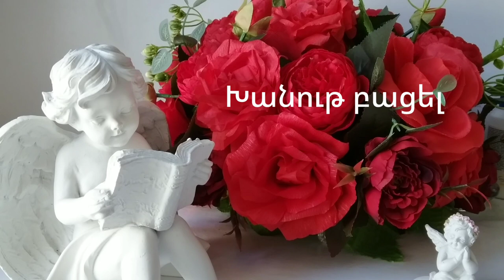🌙 ՀՈԿՏԵՄԲԵՐ ամսվա Բարենպաստ օրերը🌙 գործնական և պետական ոլորտներում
հարցազրույցի համար
վարկ վերցնելու
դատական գործընթաց
ֆինանսական գործարք
խանութ բացել
զրույց տնօրենի հետ
բանկային հաշիվ
վարձակալություն
անշարժ գույքի գնում
տեղափոխություն
վերանորոգում
մեքենայի գնում
կենցաղային տեխնիկա
ճամփորդություն
ամուսնալուծություն
ամուսնություն
հաշտվելու համար
ժամադրություն